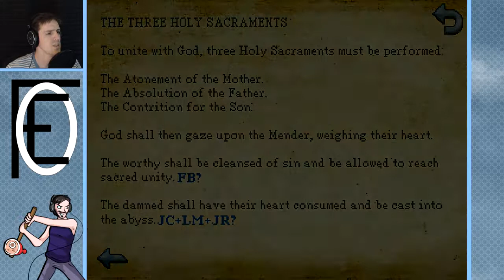Kathy Rain | playthrough let's play | PART 16